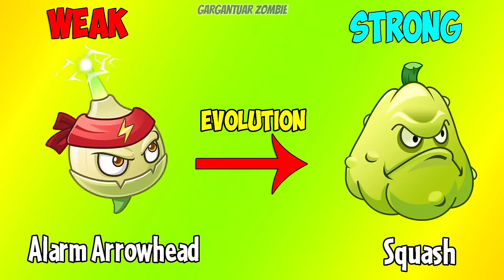PvZ 2 Discovery - All Plants China International Evolution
ALL PLANTS EVOLUTION
International Version
- Coconut Cannon
- Pokra
- Starfruit
- Turkey Pult
- Squash
- Caulipower
- Bonkchoy
- Wasabi Whip
- Jack O Lantern
- Pea Pod
- Peashooter
- Chomper
- Draftodil
- Zoybean Pod

CHINA Version
- Geisha Flower
- Auberninja
- Gattling Pea
- Alarm Arrowhead
- Angel Starfruit
- Monkey Fruit
- Fire Gourd
- Dinonip
- Pumpkin Hazel
- MC Glory
- Nuclear Earthstar
- Magic-shroom